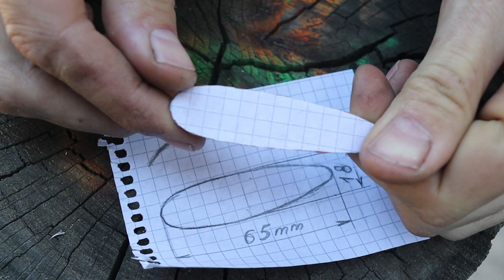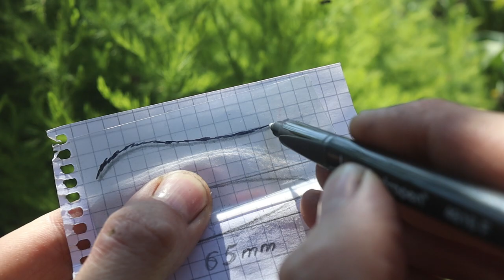How to make a punch for sea and river spoon lure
Making spoons for sea and river fishing, a complete process